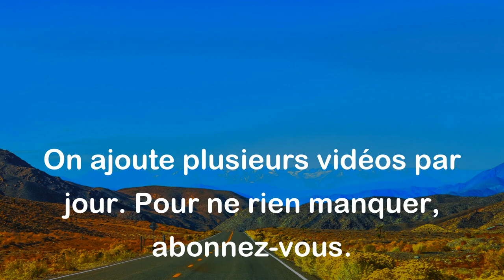Edouard Herriot - La demi-instruction est ce que l'on a trouvé de mieux pour rendre dangereux les im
Cette citation d'Edouard Herriot signifie que lorsqu'une personne reçoit seulement une partie de l'instruction nécessaire pour comprendre pleinement une situation ou un sujet, elle peut devenir plus dangereuse qu'une personne complètement ignorante. En effet, une personne qui a une connaissance partielle peut se sentir suffisamment sûre d'elle pour agir ou parler, mais sans avoir une compréhension complète de la situation, ce qui peut mener à des conséquences imprévues ou néfastes. En d'autres termes, il vaut mieux être complètement ignorant que d'avoir une connaissance incomplète qui peut être trompeuse et dangereuse.